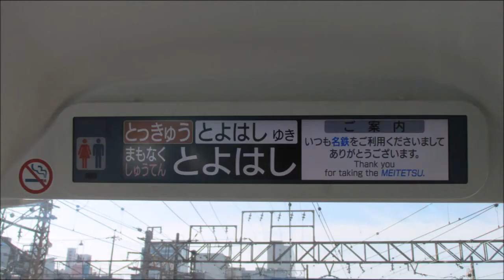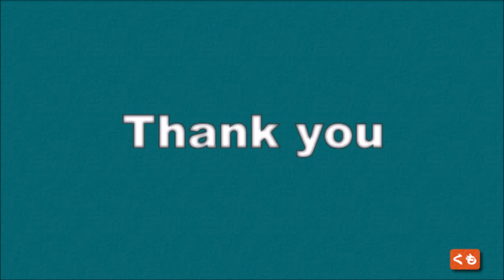名鉄 豊橋 行 特急 名古屋駅 から 豊橋駅 までの 全面展望の車窓 2017 6 17 Sat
説明
名鉄 豊橋 行き 特急 名古屋駅 から 豊橋駅 までの 全面展望の車窓

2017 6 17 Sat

Description
Full view of the train from Limited Express Nagoya station to Toyohashi station to Meitetsu Toyohashi

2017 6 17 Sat